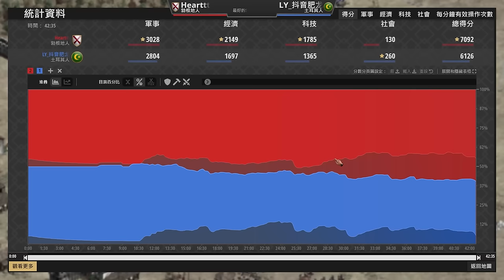【世紀帝國2決定版】肥龍土耳其TC堡推速帝All IN現代化一波流，Heartt被拆到城鎮中心全毀該如何反擊？ 土耳其 vs 勃根地